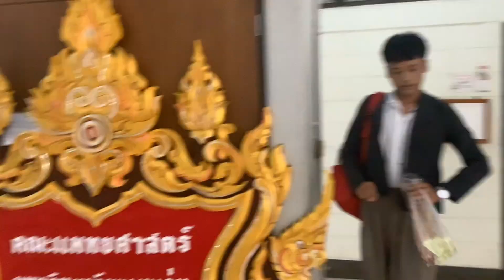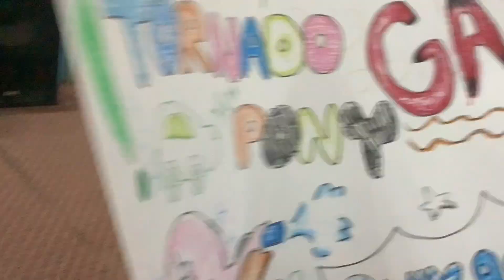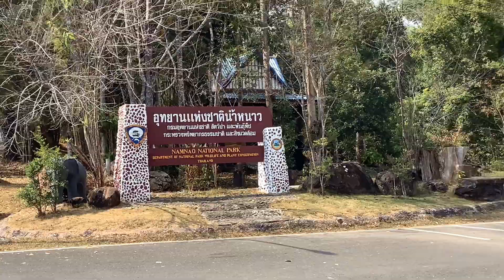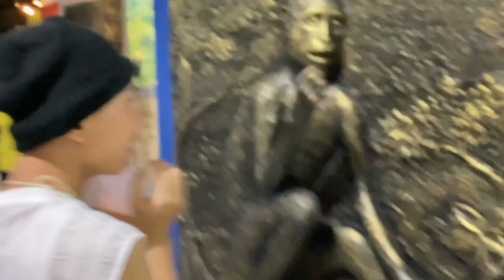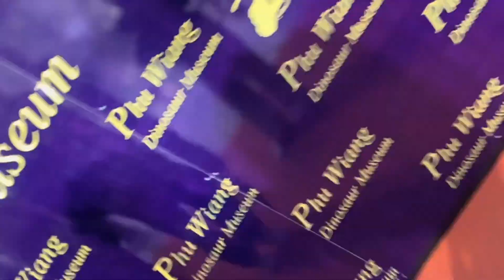เข้าค่ายSP ที่มข.และน้ำหนาว🥶🥶🥶🥶